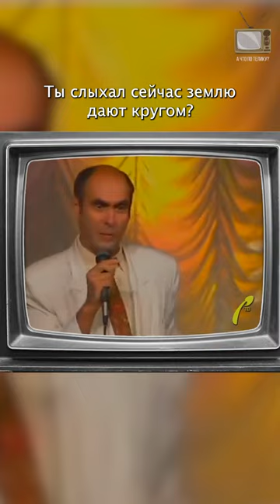Ян Арлазоров в "Аншлаге" // 1992 год